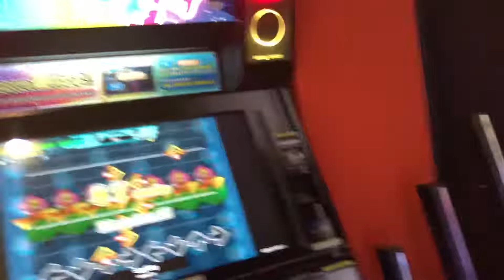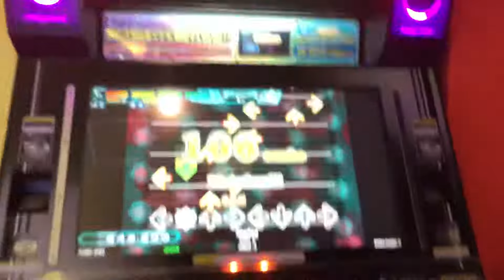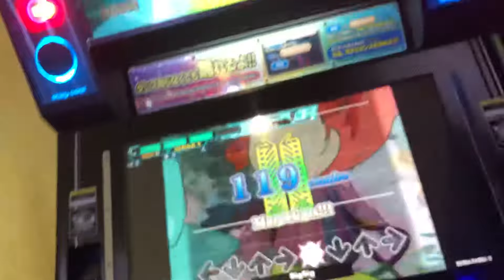【DDR WAVE】 SigSig【DDR A20 PLUS】